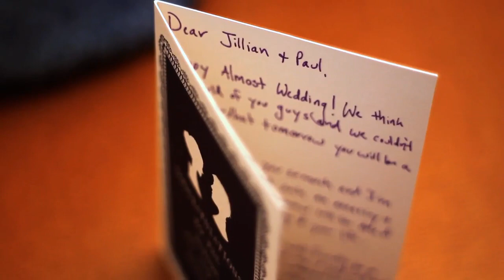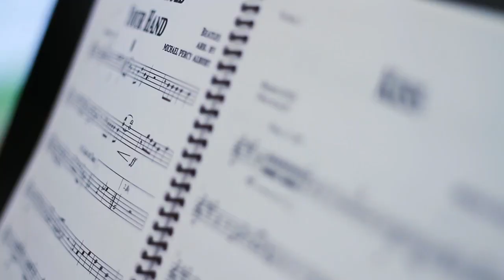Jillian & Paul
Congratulations to Jillian & Paul!

Ceremony was held at The Cathedral of the Immaculate Conception in Portland, ME.

Reception was at The Barn on Walnut Hill (thebarnonwalnuthill.com) in North Yarmouth, ME.

All footage shot on Sony EX1/EX3 and Canon 7Ds. Edited in FCP.